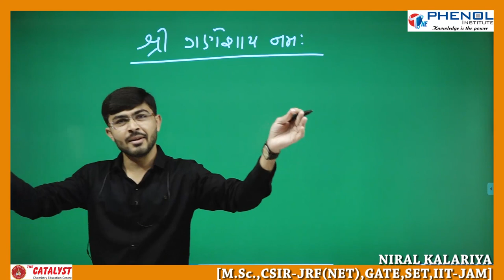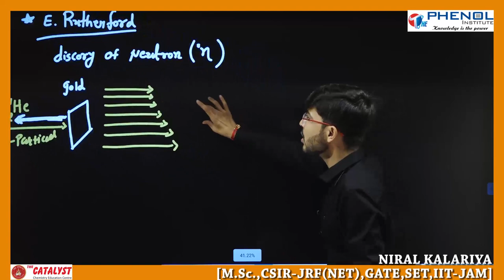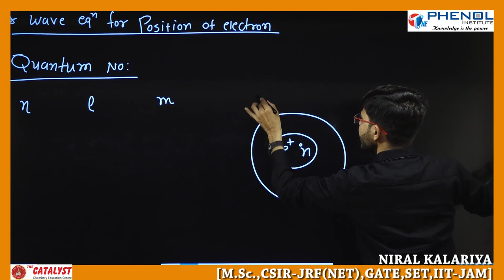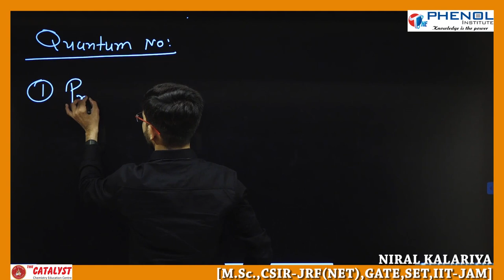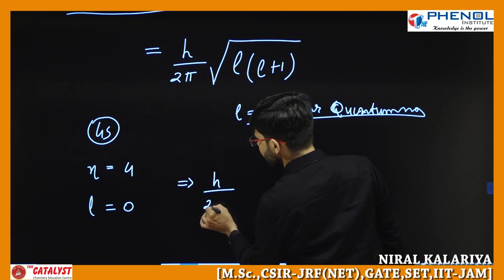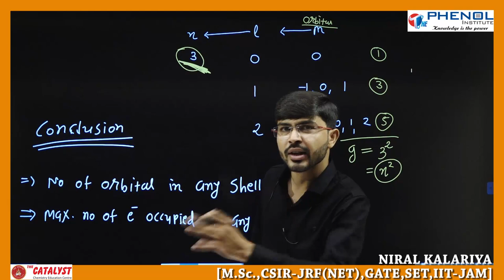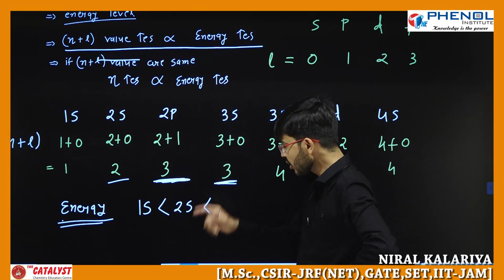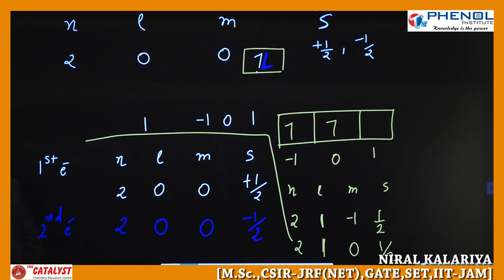GIOC LECTURE 1